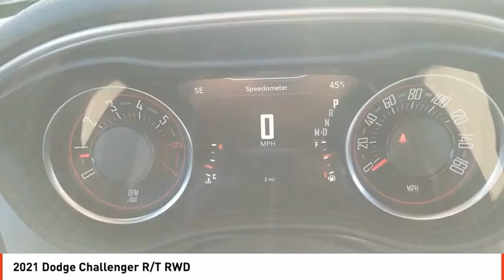2021 Dodge Challenger Odessa TX MH503420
2021 Dodge Challenger R/T RWD

R/T trim, Granite Pearl Coat exterior and Black interior. Apple CarPlay, Smart Device Integration, Dual Zone A/C, Alloy Wheels, TRANSMISSION: 8-SPEED AUTOMATIC (8HP7... ENGINE: 5.7L V8 HEMI MDS VVT, Bluetooth, iPod/MP3 Input CLICK NOW! KEY FEATURES INCLUDE Back-Up Camera, iPod/MP3 Input, Bluetooth, Aluminum Wheels, Dual Zone A/C, Apple CarPlay, Smart Device Integration. Rear Spoiler, MP3 Player, Keyless Entry, Steering Wheel Controls, Electronic Stability Control. OPTION PACKAGES TRANSMISSION: 8-SPEED AUTOMATIC (8HP70) AutoStick Automatic Transmission, Remote Start System, 3.07 Rear Axle Ratio, Tip Start, Steering Wheel Mounted Shift Control, Conventional Differential Rear Axle, Auto Leather Wrapped Shift Knob, ENGINE: 5.7L V8 HEMI MDS VVT. Dodge R/T with Granite Pearl Coat exterior and Black interior features a 8 Cylinder Engine with 372 HP at 5200 RPM*. BUY FROM AN AWARD WINNING DEALER Call us up or stop on by! Let's face it: the car buying experience is a big decision. That is why the sales family at All American Chrysler Jeep Dodge of Odessa strives to a hassle free customer experience. Feel free to browse our new and pre-owned inventories of Chrysler, Dodge and Jeep vehicles. Our full service dealership is located in Odessa, TX, and we strive for every customer to leave satisfied! Plus TT&L and fees. Price contains all applicable dealer incentives and non-limited factory rebates. You may qualify for additional rebates; see dealer for details.